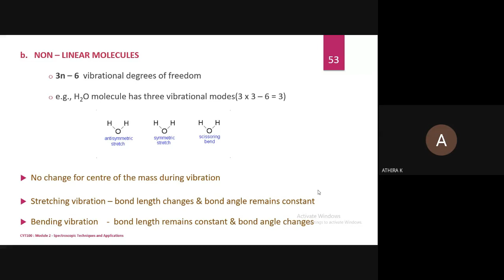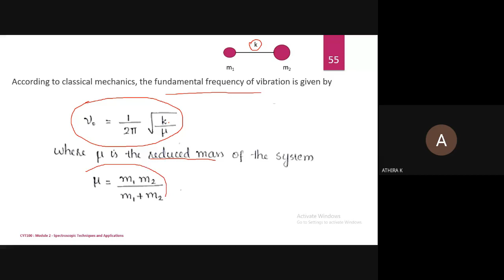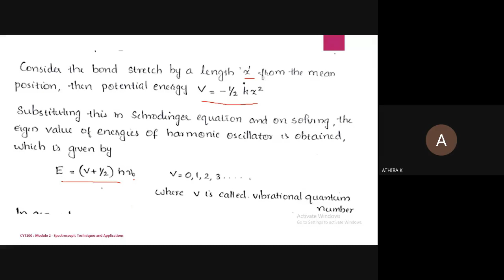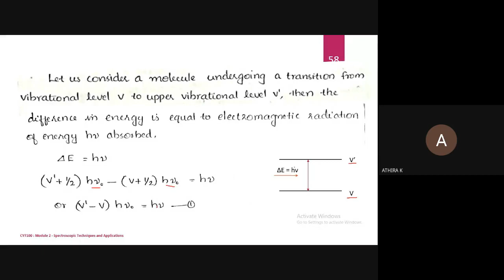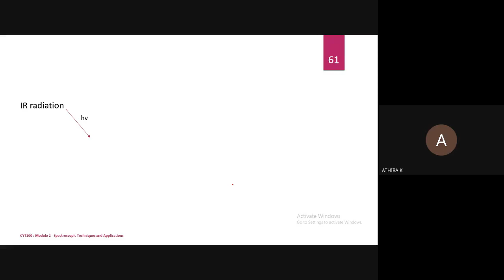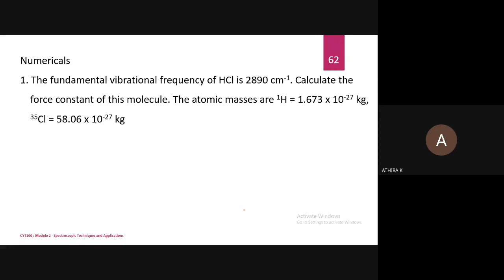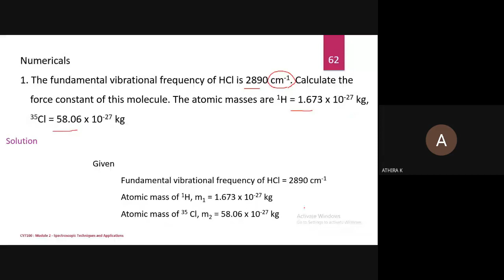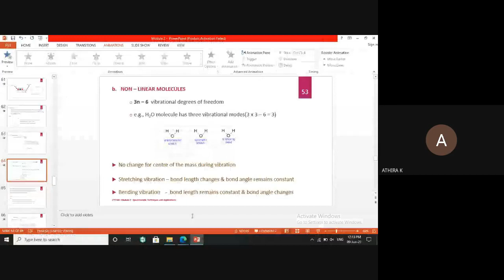STM ME2 CYT100 MODULE2 PART9 09/06/2021